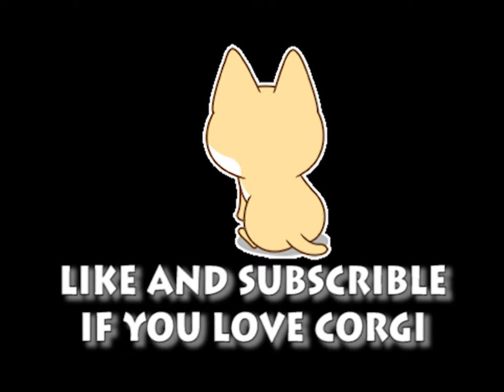Welsh Corgi Pembroke | Topi The WelshCorgi | Welsh Corgi Pembroke Charmant Part 60